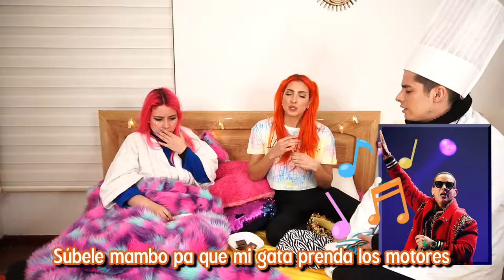SIENDO ESCLAVAS DE POLI POR 24 HORAS Coloridas